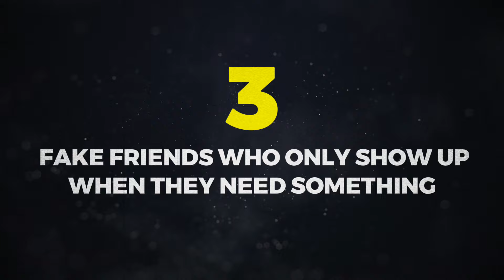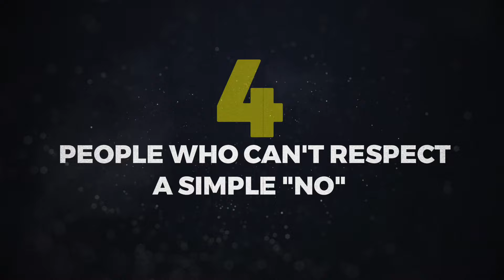7 Things Sigma Males NEVER Tolerate From Anyone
7 Things Sigma Males NEVER Tolerate From Anyone.
No matter how important you think you are, Sigma males will cut you off without hesitation if you disrespect their boundaries. These independent men don't play by society's rules, and they sure won't play by yours. Here are 7 things Sigma males will never tolerate from anyone.